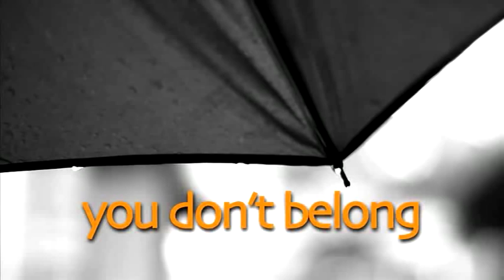SNAPSHOT ONE / YOU DON'T BELONG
DIRECTOR: SPANDAN BANERJEE
PRODUCER: OVERDOSE FILMS
CAMERA: MRINAL DESAI (JAIPUR), QAUSHIQ MUKHERJEE (KOLKATA), SUNIL PILLAI (DELHI)
SOUND:  PARTHA BURMAN
EDIT: ABHISHEK BATRA & SPANDAN BANERJEE
SCRIPT:  RUPLEENA BOSE

SYNOPSIS:
Myth and memory, folk and copyright, home and migration are the larger narratives emerging from the journey of a song from the margins into the urban mainstream.

Paban Das is a baul singer living in France singing songs of wandering minstrels. Arun Chakraborty is a poet living a quietly content life in a hamlet of West Bengal. Bhoomi is a band from Kolkata, popular for their renditions of folk tunes. Prabuddha Banerjee is a musician with a history of protest music. Paraspathor is an erstwhile band left with memories of their popular songs and lost fame.

Disparate characters who are bound together by a filmmaker's search for the elusive author of a song, popular in collective memory as a traditional folk song. What follows is a long self-reflexive journey into the world of folk, a journey, which nudges established ideas of home, nostalgia, belonging, and authorship as the film explores deeper into the song that serves for a metaphor of the contemporary fragmented times.

Travelling across remembered lands and forgotten histories following the unseen path of migration that music takes, You Don't Belong asks some important questions about the encounter between art and mass production, creation and ownership in a country rich with myriad folk and oral traditions.